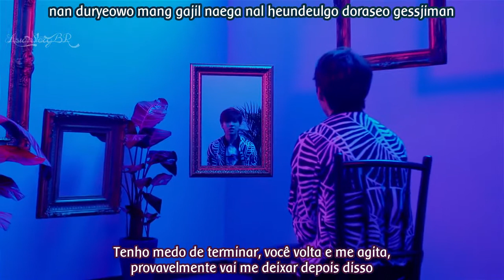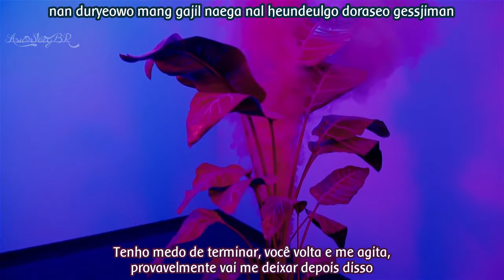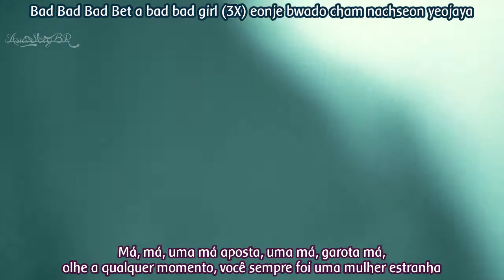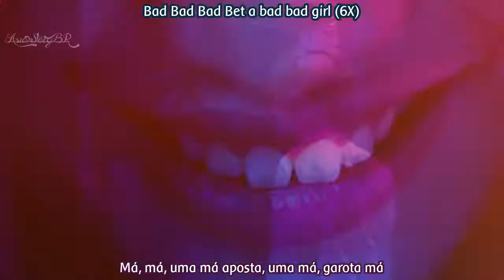INFINITE - "Bad" Legendado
ზ Muito bom, muito bom msm, amei, eu estava ansiosa pelo comeback do INFINITE, eu amei muito Bad, fica muitooo na cabeça, como sempre os meninos fazendo estas músicas de qualidade que a gente ama. ზ
ツEspero que gostem e obrigaduh por assistir ツ